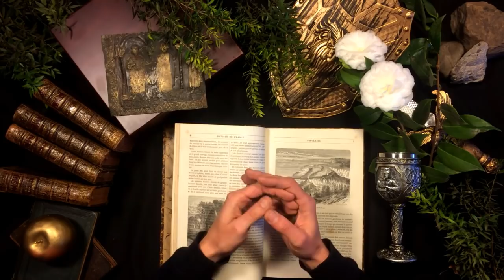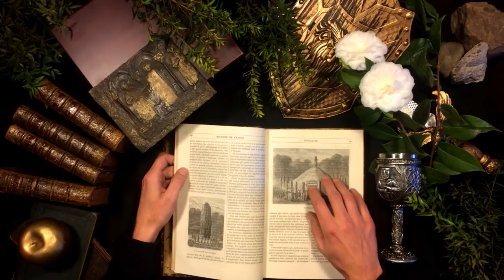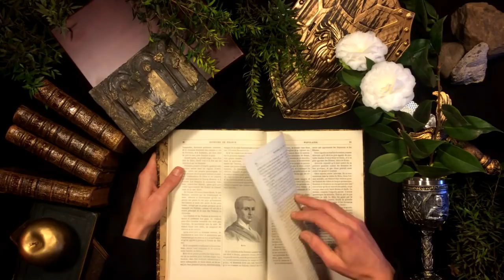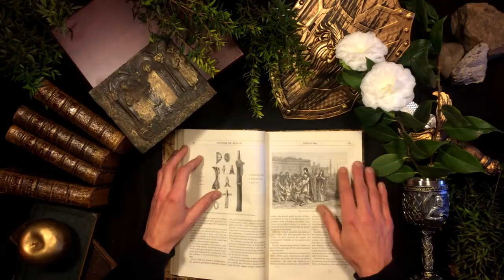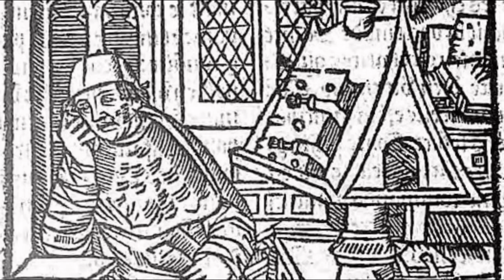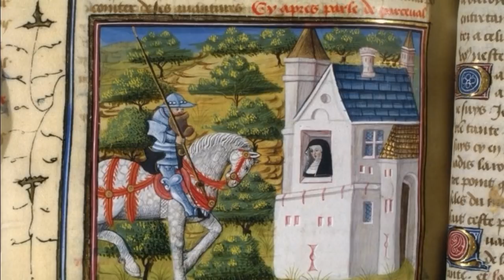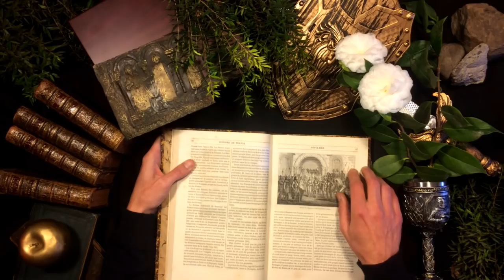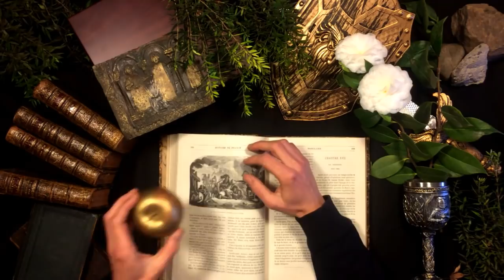ASMR - King Arthur and Arthurian Legends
ASMR sleep story about Arthurian Mythology. How much do you know about the story of King Arthur, how it appeared and what parts of the myth could have roots in history? Let's find out how Arthurian legends took shape, listen to some of the stories, and spend time around the Round Table with Merlin, Guinevere, Launcelot, Galahad, Percival, Morgan le Fay, Vivien the Lady of the Lake, Excalibur, Avalon, Camelot and the Holy Grail.

All images under Creative Commons (source Wikipedia), video by The French Whisperer